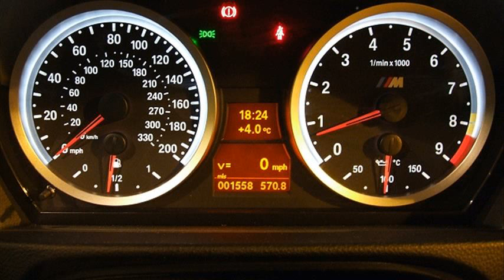bmw m3 convertible review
2011 bmw m3 convertible review
2005 bmw m3 convertible review
bmw m3 convertible review 2008
2013 bmw m3 convertible review
bmw m3 convertible review 2011
2008 bmw m3 convertible review